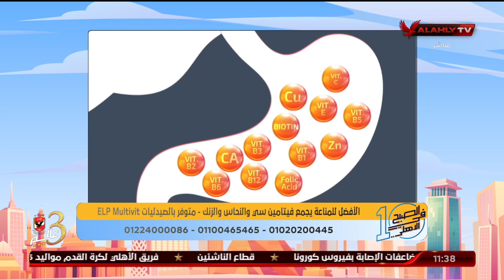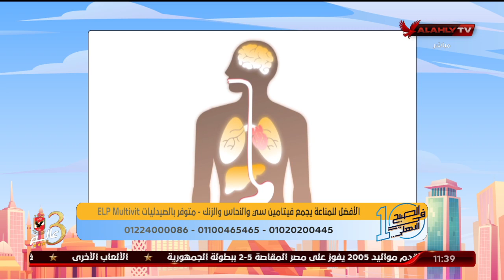هل المكمل الغذائي Elp Multivit يعتبر بديل جيد للأكل الصحي؟..د. دينا أبو السعود تُجيب | 10 الصبح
هل المكمل الغذائي Elp Multivit يعتبر بديل جيد للأكل الصحي؟..د. دينا أبو السعود تُجيب | 10 الصبح في الأهلي